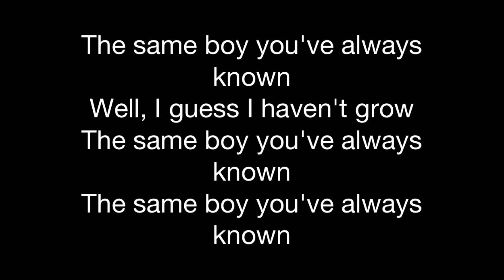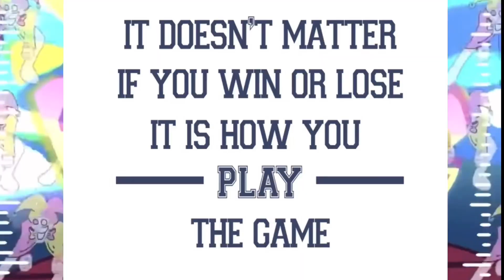Big bang with lyrics but the words are google images